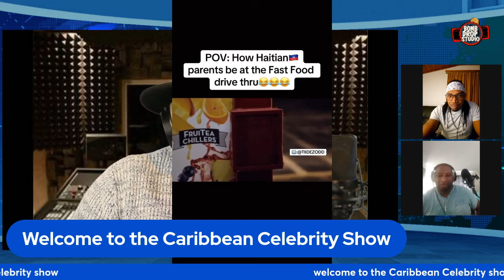news Vybz Kartel will be free / Caribbean Celebrity Show episode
Caribbean Celebrity Show hosted by Cash Flo and MrX  AKA Exodus di chapter.